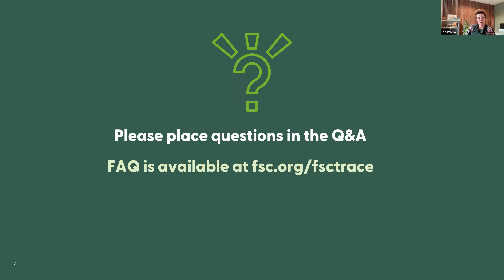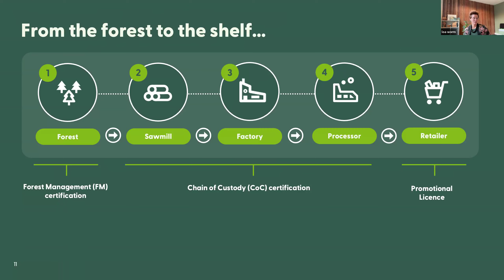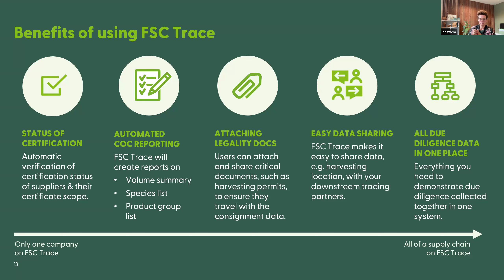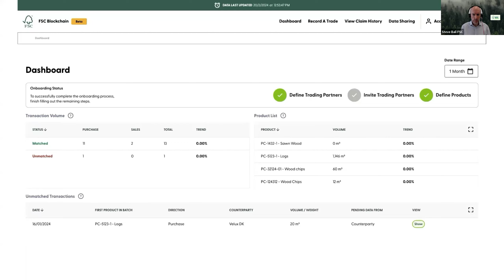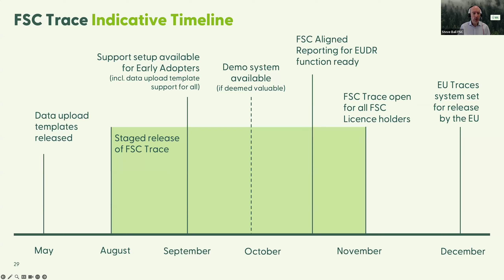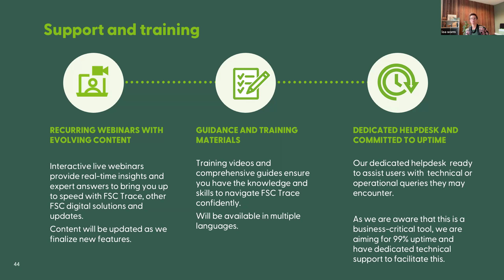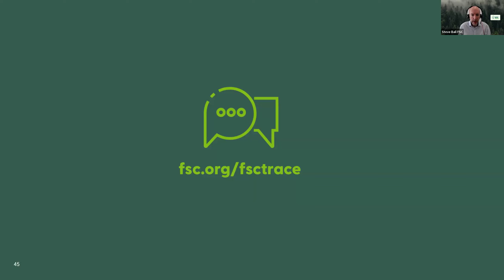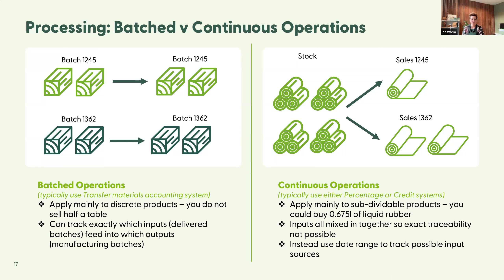Introduction to FSC Trace, Webinar 20 August 2024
This is a recording of the fourth webinar introducing FSC Trace to FSC stakeholders seeking clear, practical information about the upcoming platform.

The webinar covers topics like:

- Introduction to FSC Trace: Learn the reasons behind integrating blockchain into our systems.

- Platform Details: Understand what the FSC Trace is and its functionalities.

- Data Fields: Receive information on the types of data included. Introduction to FSC bulk upload templates.

- Rollout Plan: Get updates on the current pilot phases and the planned implementation for all licence holders.

The recorded webinar is part of a bi-monthly series of repeat webinars. It is an opportunity to get informed about how the FSC Trace can support companies in getting verified supply chains, ease administrative burden, and support legislation compliance.